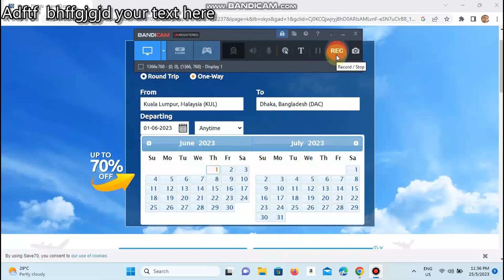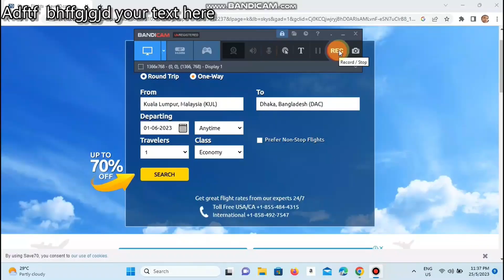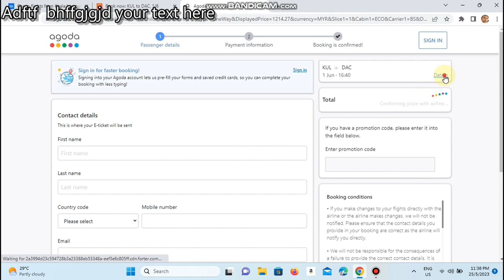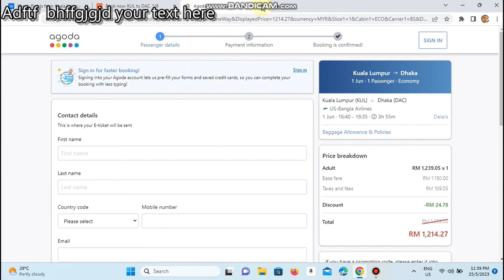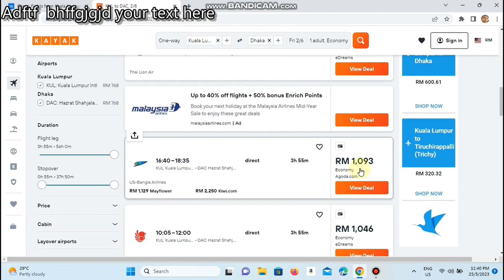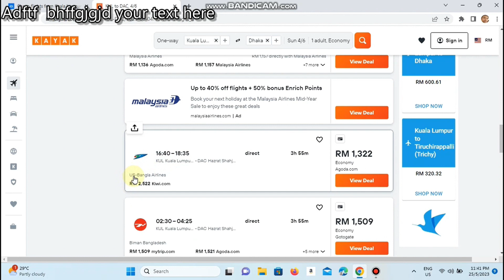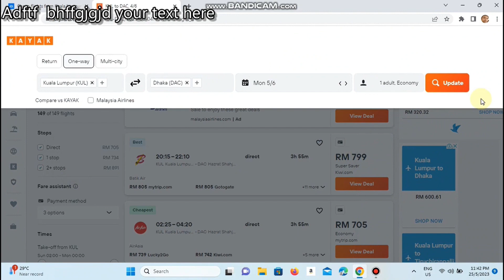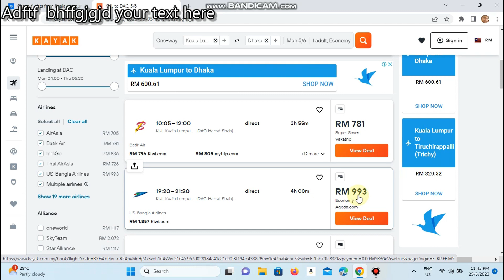আপডেট টিকেট নিউজ, মালয়েশিয়া টু ঢাকা US Bangla Airlines, 1 Jun To 5 Jun 2023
জেনে নিন, ইউএস বাংলা এয়ারলাইন্স আপডেট টিকেট নিউজ, মালয়েশিয়া টু ঢাকা
সবচেয়ে কম দামে টিকেট কিনুন US Bangla Airlines Update E-Ticket News ,Malaysia To Dhaka ,  1 Jun  To 5 Jun  2023